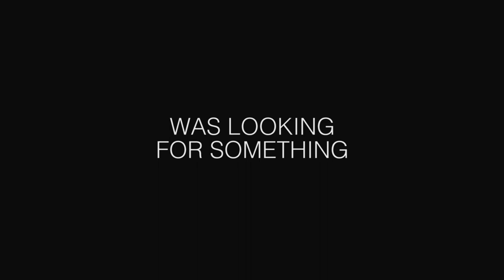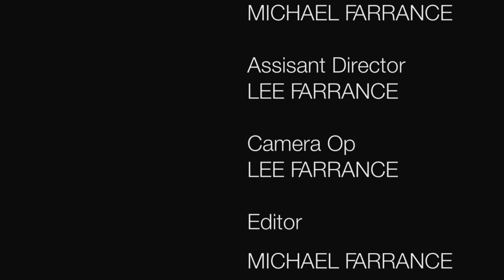Finding My Oasis (Short Film)